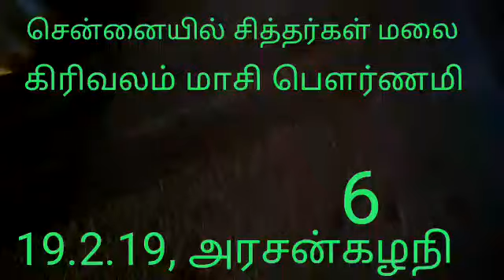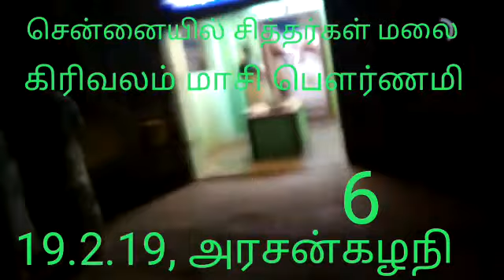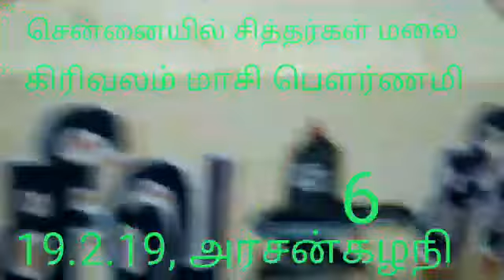CHENNAI SIDDHARGAL MALAI GIRIVALAM PART (6-7) ARASANKALANI, MEDAVAKKAM,9382689894,YOGADHANDAM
YOGADHANDAM
PON PARTHASARATHY